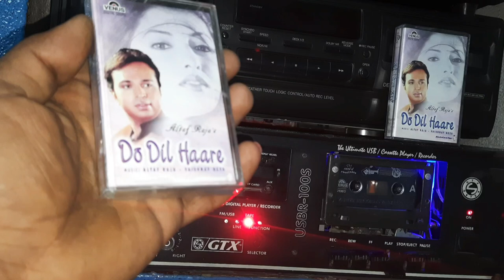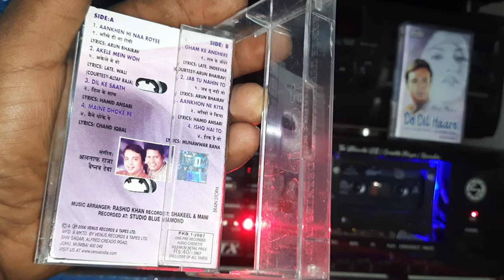DO DIL HAARE 💟(2000)AUDIO📼 CASSETTE💤 MUSIC 🎵TRAILER ALTAF RAJA 💥